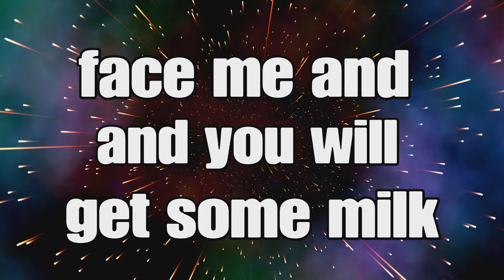The division 2 AR 200% headshot damage pvp build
the king is back with 200% headshot damage build in the game for DZ solo manhunt 2 times with entertainment and fun you will see the build in the end of the video